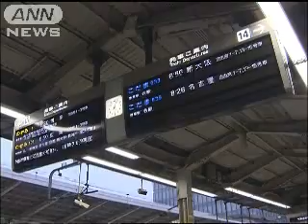首都圏すべてのJRが一時マヒ 225万人に影響（09/10/08）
■ANNnewsCH動画の詳細・記事はコチラから！
【テレビ朝日 ANN NEWS】
これらのコンテンツを、許可なく複製する行為、またはインターネット上等で公衆が取得できる状態にする行為等私的利用の範囲を超えてのコンテンツの利用は著作権侵害になります。
また、著作物の全部もしくは一部を権利者の許可なく改変することも著作権法上禁止されています。コンテンツの中で使用されている映像、音声、写真、音楽等の著作物に関しても同様です。
　こうした違法行為は刑事責任を問われたり、権利者から損害賠償を請求されたりする可能性があります。
　著作物の「引用」は、著作権法上許される行為ですが、「引用」と認められるには、「公正な慣行に合致」しており、同時に「報道、批評、研究その他の引用の目的上正当な範囲内で行われるもの」でなければなりません。
　また主張したいことと引用される著作物との間に明確な主従関係の存在が必要であり、誰の何という作品かを表示する義務も課せられています。安易な引用利用にはご注意ください。